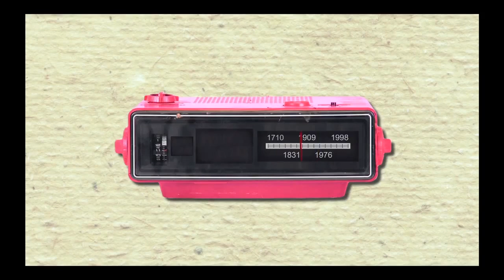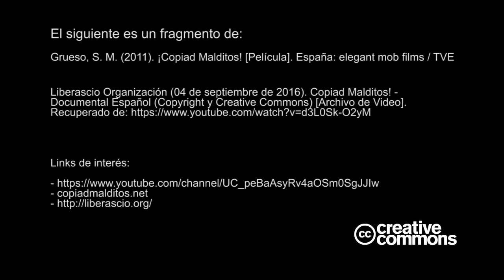Propiedad intelectual - Fragmento del documental ¡Copiad Malditos!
El siguiente es un fragmento de:

Grueso, S. M. (2011). ¡Copiad Malditos! [Película]. España: elegant mob films / TVE

Liberascio Organización (04 de septiembre de 2016). Copiad Malditos! - Documental Español (Copyright y Creative Commons) [Archivo de Video]. Recuperado de